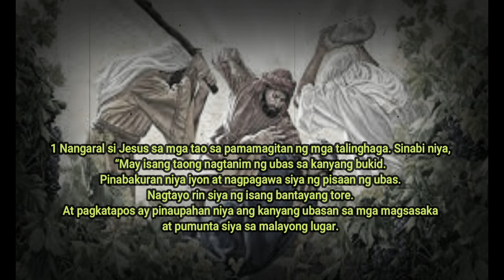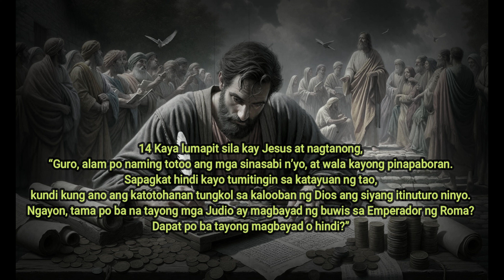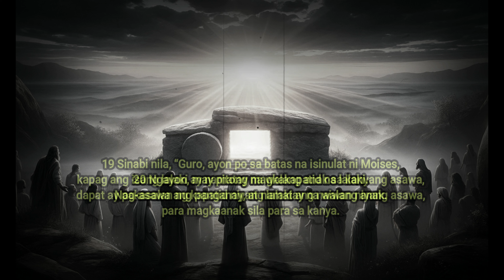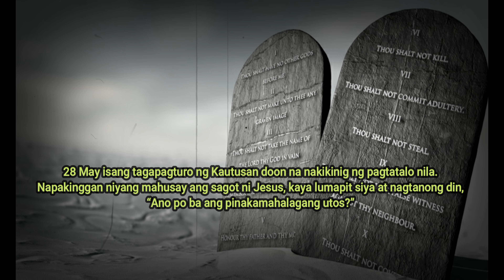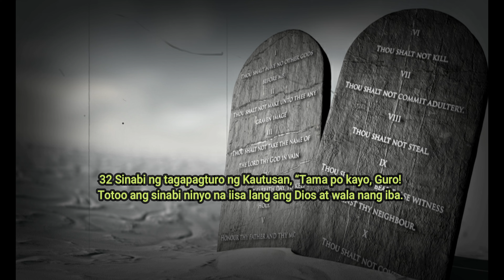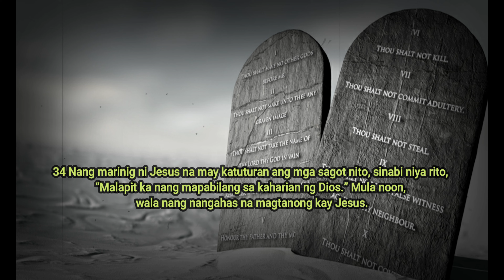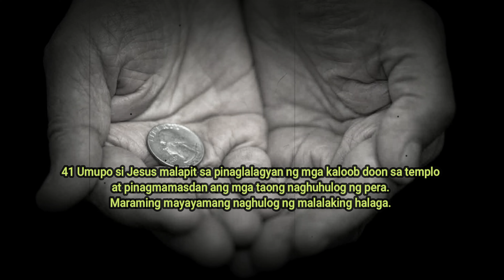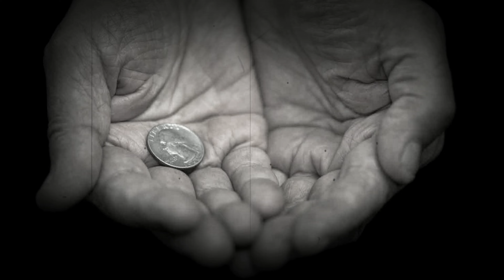MARCOS 12 - Ang pinakamahalagang utos ng Diyos